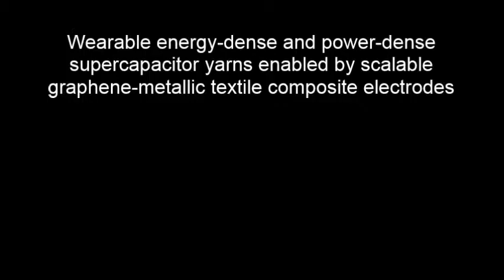Wearable energy-dense and power-dense supercapacitor yarns enabled by scalable graphene-metallic...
Wearable energy-dense and power-dense supercapacitor yarns enabled by scalable graphene-metallic textile composite electrodes. Libin Liu et al (2015), Nature Communications

One-dimensional flexible supercapacitor yarns are of considerable interest for future wearable electronics. The bottleneck in this field is how to develop devices of high energy and power density, by using economically viable materials and scalable fabrication technologies. Here we report a hierarchical graphene–metallic textile composite electrode concept to address this challenge. The hierarchical composite electrodes consist of low-cost graphene sheets immobilized on the surface of Ni-coated cotton yarns, which are fabricated by highly scalable electroless deposition of Ni and electrochemical deposition of graphene on commercial cotton yarns. Remarkably, the volumetric energy density and power density of the all solid-state supercapacitor yarn made of one pair of these composite electrodes are 6.1 mWh cm−3 and 1,400 mW cm−3, respectively. In addition, this SC yarn is lightweight, highly flexible, strong, durable in life cycle and bending fatigue tests, and integratable into various wearable electronic devices.